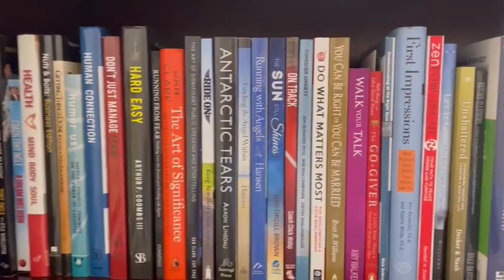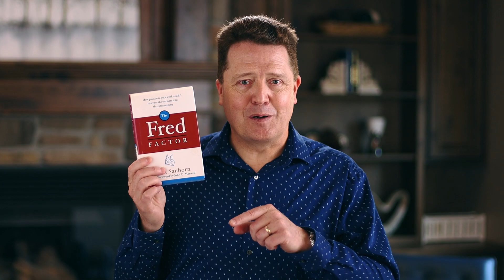I Can't Believe I've Interviewed All Of These Amazing People | Dr. Paul's Shelf Of Fame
In this life, there are encounters that we find memorable. We meet and interview people and get to learn from their experiences. In this video, I'll show you why I can’t believe I have interviewed all of these amazing people | Dr. Paul’s shelf of fame.

00:00 Intro & Summary
00:28 What Is Human Treasury
01:29 Arthur F. Coombs’ Hard Easy Book
02:12 Art Of Significance By Dan Clark
3:07 What’s Fun About Having A Human Treasury
04:03 Brad Barton’s Beyond Illusions
05:55 Better Than Happy By Jody Moore
06:46 Kevin Hall’s Aspire
07:33 How To Use Your Human Treasury
07:42 Dian Thomas’ Roughing It Easy
08:00 Why Dian Is Considered A Childhood Hero
09:07 Human Treasury From Unexpected Sources
10:58 Identity Leadership By Stedman Graham
11:51 How Human Treasury Can Expand
12:03 Portal To Genius By Leslie Householder
13:42 What Can You Do Now

Dr. Paul Jenkins